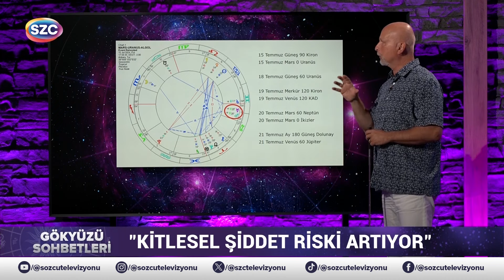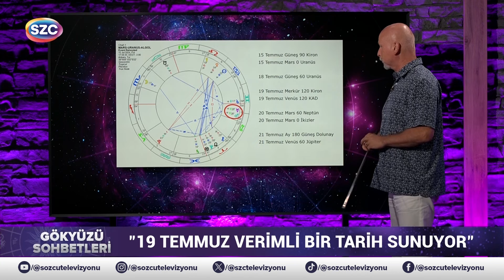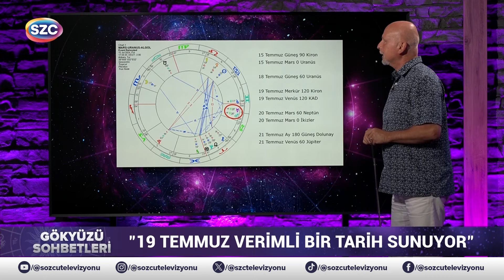15-18-19-20-21 Temmuz'da Bunlar Yaşanabilir! Astrolog Öner Döşer Önemli Günleri Açıkladı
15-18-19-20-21 Temmuz'da Bunlar Yaşanabilir! Astrolog Öner Döşer Önemli Günleri Açıkladı

Digiturk: 60
D-smart: 93
Turkcell TV Plus: 69
Tivibu: 69
Türksat Kablo TV: 76